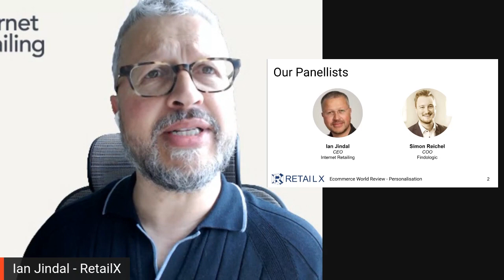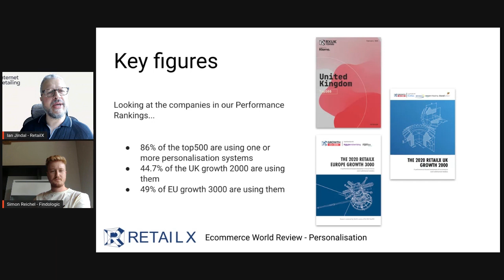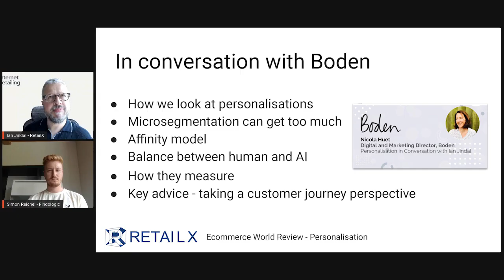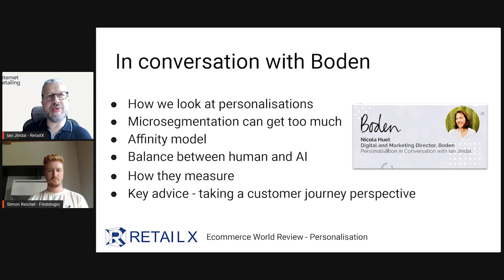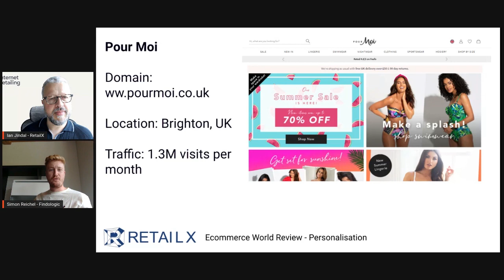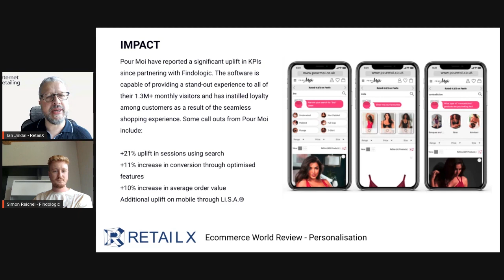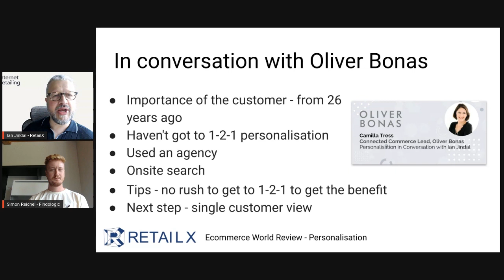Ecommerce World Review: Personalisation with Internet Retailing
Personalisation is a powerful tool in the world of ecommerce. It develops trust with potential customers that can be the differentiator between ‘visit’ or ‘interest’. In this session we will look back at some of the leading personalisation providers as well as discuss how utilising personalisation technology can help push your business forward and what pitfalls to look out for.